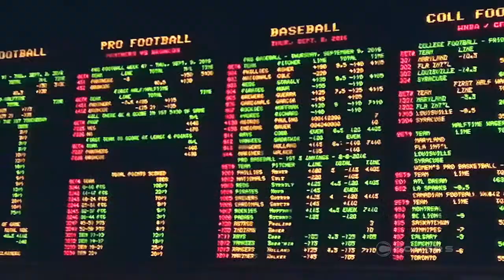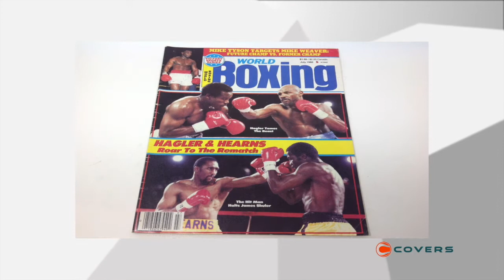How does Mayweather-McGregor hype and handle compare to the boxing's biggest bouts?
The hype for Mayweather-McGregor is only matched by the feverish betting action on the August 26 bout. We're inside The Encore Las Vegas talking with director of race and sports Johnny Avello about how this fight stacks up the biggest boxing bouts of all time, in terms of hype and handle.